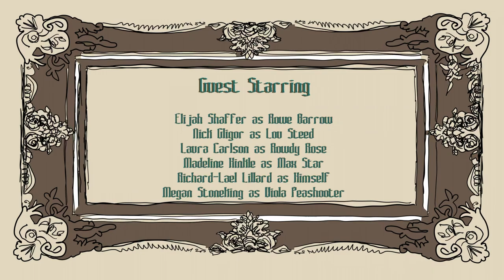The Goodbye Family: The Animated Series. The Slime: Part 1.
The Goodbye Family is tending chores at the undertaker shop when Orphie, out of boredom, comes upon a curious plaything - horse's snot. She is mesmerized by the stretchy quality of the goobers and can do nothing else but fidget with it. The town falls into chaos from her absence.